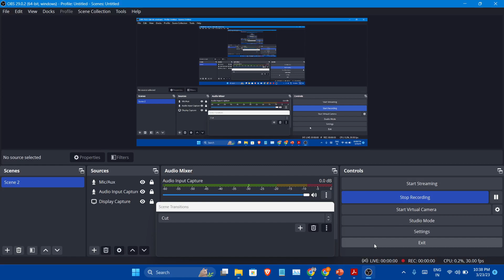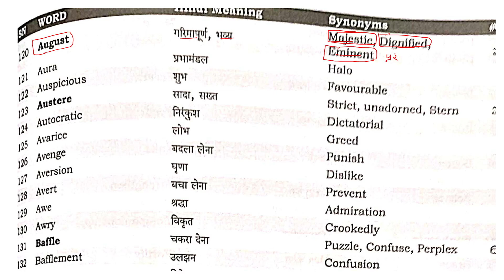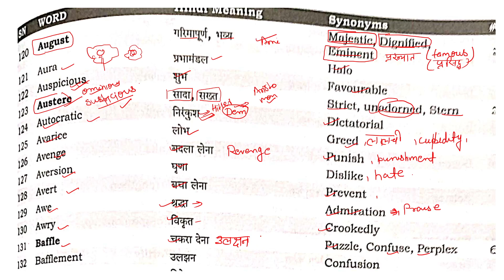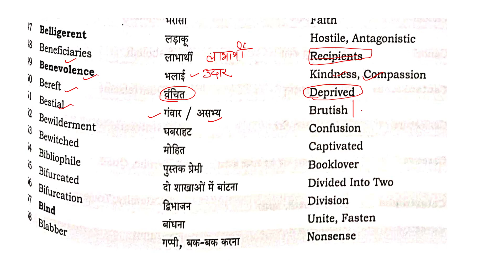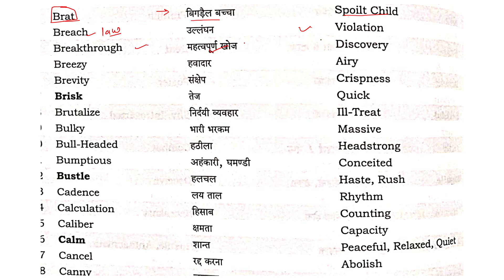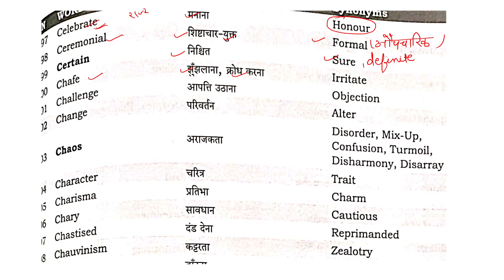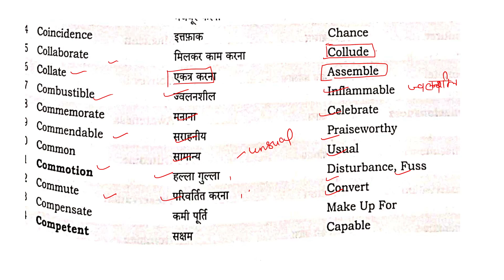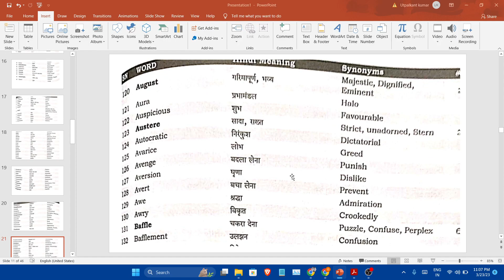FOR SSC EXAM